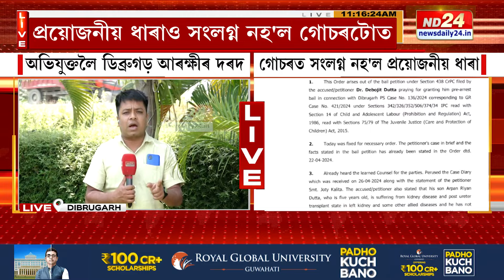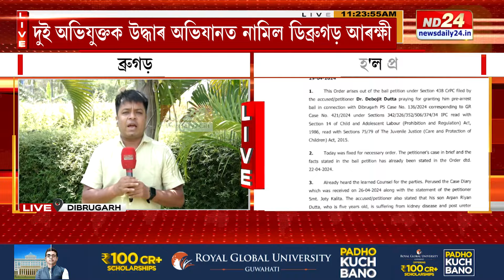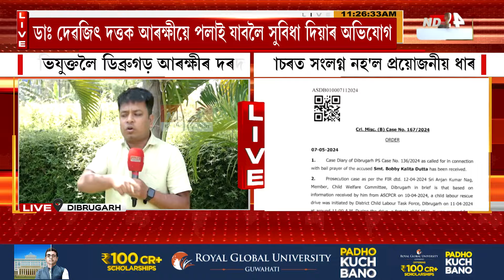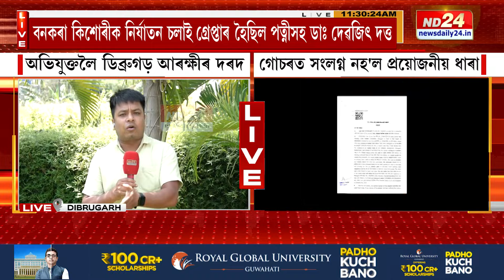Dibrugarh News: ডিব্ৰুগড়ৰ ডাঃ দেৱজিৎ দত্ত আৰু ববী কলিতালৈ আজব মৰম আৰক্ষীৰ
অভিযুক্তলৈ ডিব্ৰুগড় আৰক্ষীৰ দৰদ! নিৰ্যাতিত কিশোৰীৰ অৱস্থা দেখিও হৃদয় কোমল নহ'ল আৰক্ষীৰ। কিশোৰী নিৰ্যাতনকাৰী ডাঃ দেৱজিৎ দত্ত আৰু ববী কলিতাৰ উদ্ধাৰ অভিযানত ব্যস্ত ডিব্ৰুগড় আৰক্ষী।

▶️ ৰাজপাট কাৰ?